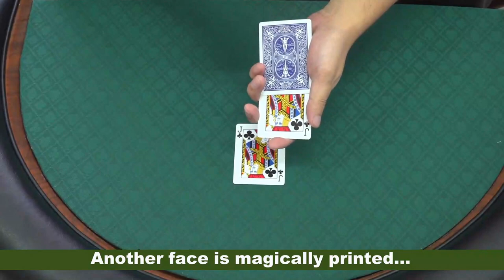Moment by Toru Suzuki (TENYO) / SEO MAGIC